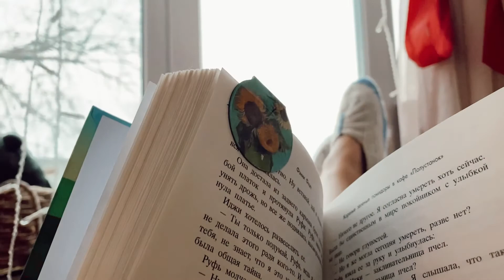Рождество с любимой семьей ✨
давно не было так душевно и уютно на Рождество 🎄
В кругу семьи

Я счастлива снимать эти моменты на камеру ,пока монтировала получила кучу эмоций

Это Рождество было потрясающе тёплым ,уютным и до мурашек атмосферным
Приятные разговоры , вкусная еда ,смех ,улыбки и абсолютное счастье !

В это Рождество ,За этим вкуснейшим столом собрались :

Мой старший братишка Вовчик со своей жёнушкой Катериной
Николай моя любовь со своей матушкой тётей Леной  ✨
И конечно же Я! Куда без меня ?
Ой чуть не забыла ,хорошо она прыгнула мне на живот ..наша любимая ,всеми обожаемая кошка Гуччи

В следующее Рождество мы будем в большом доме ,за ОГРОМНЫМ столом и нас будет больше !